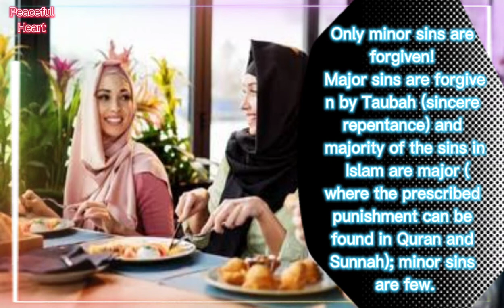Say this Dua after eating-To have all your minor sins forgiven